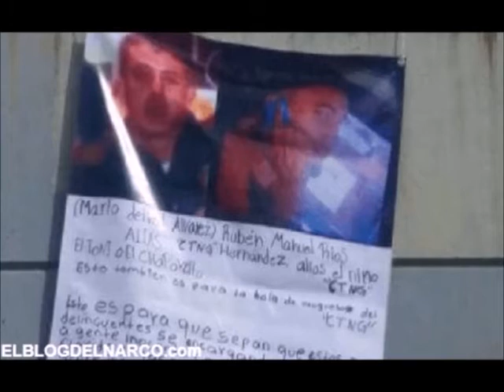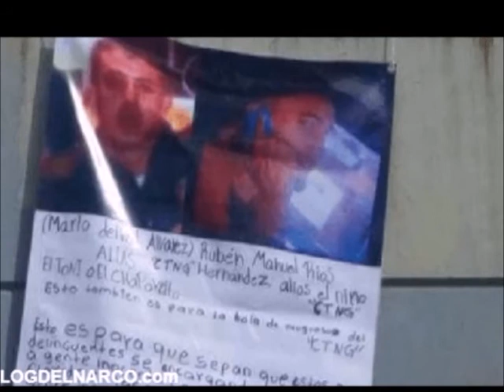Confirman cinco ejecutados, cuelgan narcomanta y roban una patrulla este domingo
Fue reportado el asesinato de cinco personas, el hallazgo de una narcomanta y el robo de una patrulla,  Los primeros datos apuntan que alrededor de las 07:23 horas.

En la calle 40 Sur de la colonia Luna Park, sobre la vía pública se localizaba una persona sin vida envuelta en una sábana.La víctima de sexo masculino, de alrededor de 35 años, tenía lesiones contusas en el cuerpo,  Después a las 07:50 horas, calle Todos los Santos de la colonia Industrial Pacifico II, en la vía pública se encontraba un cuerpo desmembrado en una bolsa de plástico color negro.